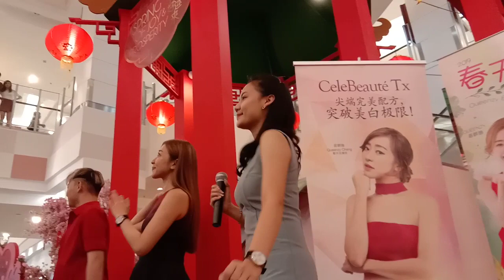《春天的愿望》签唱会 2019（3/2/19）【回家过年】四个女生 Queenzy 庄群施，巧千金 Veron 练倩汶 & ft. 陈浩廷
【回家过年】
主唱：陈浩廷，庄群施，练倩汶